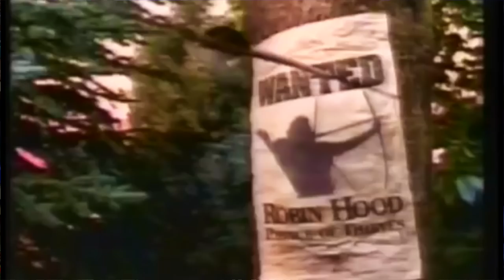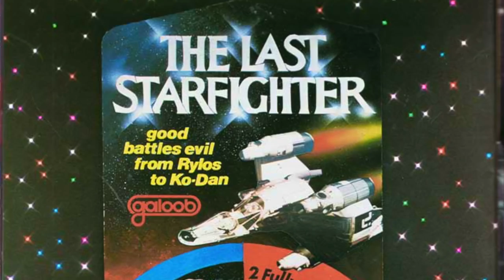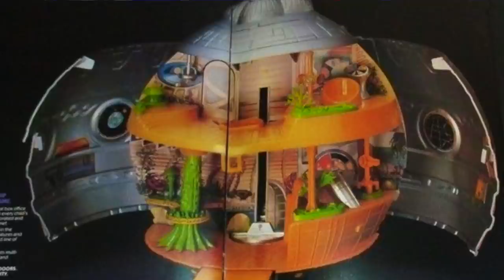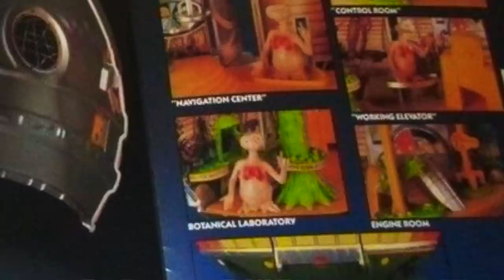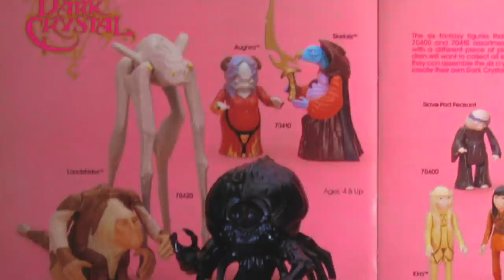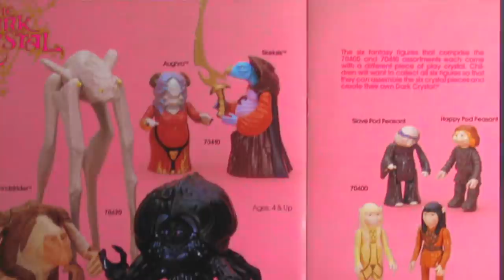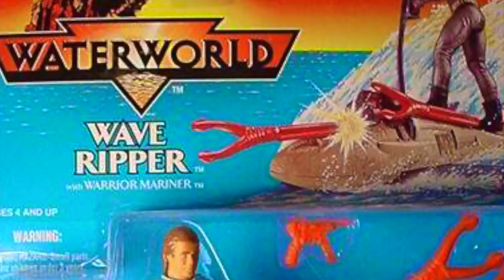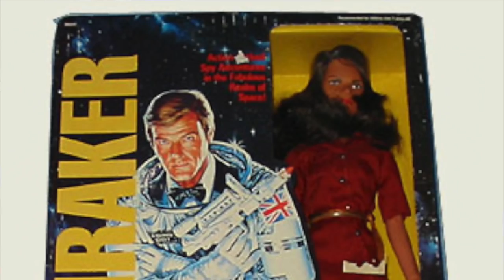6 Unproduced Movie Toys - Superman, James Bond, Dark Crystal, The Last Starfighter - TOY HISTORY #14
In this weeks Toy History we take a look at the cancelled toylines based on movies!

Learn more on: plaidstallions.com, 2warpstoneptune, megomuseum, forum.rebelscum, backintimepod, Worthpoint, Wikipedia

🥳 Special Thanks to my Patrons:
Aaron Deskin, Muckmax, Rainer Dieckhoff, NotAnotherRetroChannel, Daniel Boswell, Raab Eskew, Lance Murphy, Daniel Cross, Pete Genders

Check out my friends: Grecofabulous, Not Another Retro Channel, Retro Rick, Laura Legends, NEScommando, Reedeema,  Pixel Game Squad, Sprooch Game Hunting, ...

I'm a fan of: The Game Chasers, Toy Galaxy, Pixel Dan, Retroblasting, Gamedave, See Jay Are, Gaming Historian, AVGN Cinemassacre SNESDrunk, Summoning Salt, the toys that made us  Toy Hunter, Analog Toys...